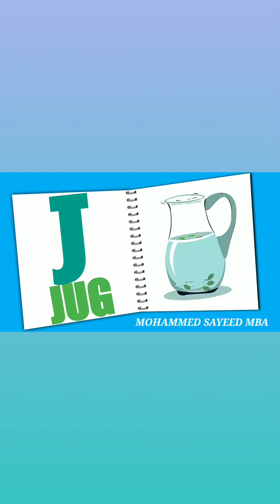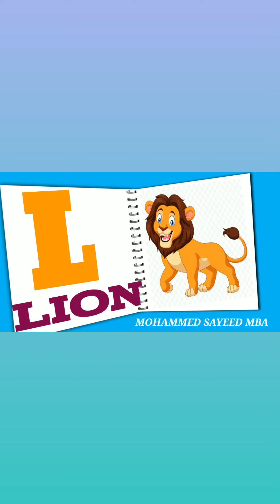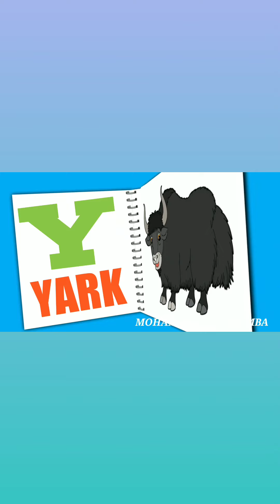phonics song with two words, A for Apple,ABC Alphabet#abcd